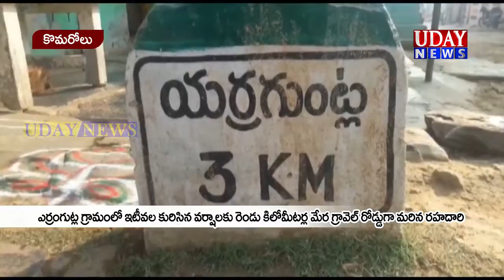ఎర్రగుంట్ల లో పట్టపగలు చుక్కలు